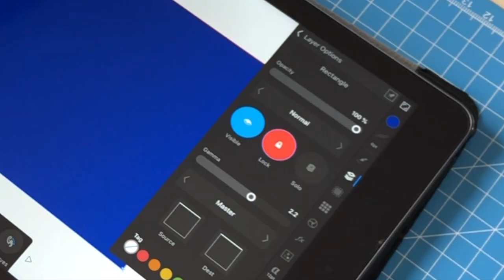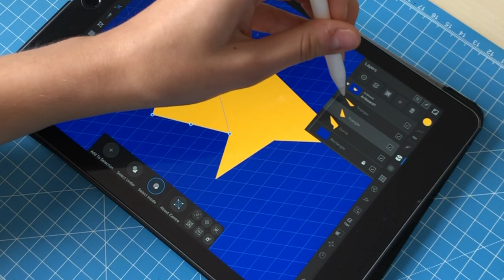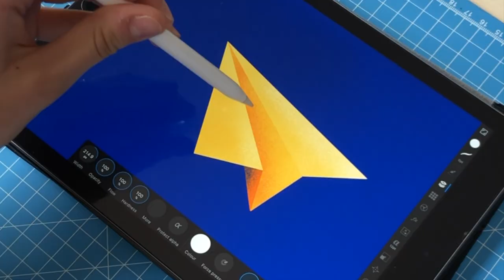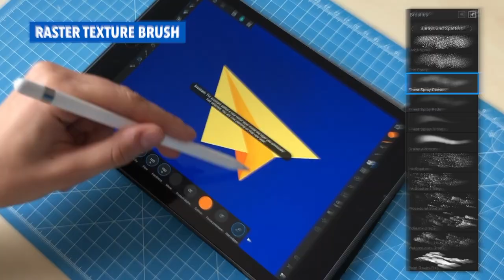Affinity Designer for iPad |Vector Drawing Tutorial| THE AIRPLANE ICON | Graphic Design on iPad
Hello everyone! Today I share with you a  creation process of this Airplane isometric icon.

Bad news this time! I lost the layers.. HOW? Just forgot to save the document and bye bye layers :(

I designed it in Affinity Designer using only iPad Pro 100%. All work in vector and raster formats has been carried out in the same program and I love this workflow! At the end of the video I show you my layer panel, small spoiler: it seems a bit complex but it is not so much.

What brushes did you use? RASTER BRUSHES
For shading: Sprays and Spatters Section; Finest Spray Rade.

But keep calm! I show all the technical specs of this artwork in the end of the video!
Your support is very important for me and for this project so I can produce more content like this :)
iPad Pro
Apple Pencil
My camera 😅

I am going to become a teacher on Skillshare, so I already stared to work on my classes and this is exiting! I have navigated on Skillshare for a several month and have learned a lot!

Right now can get 2 free month on Skillshare Premium

During this video you can enjoy the drawing process that includes the illustration tutorial (layers tips, layer functions tips, color tips, shape tips, composition tips, art tips, etc.) and also enjoy the time-lapse episodes.

Hi! I am creating illustrations and sharing my process on You Tube. I am doing easy modern illustration on iPad Pro with Apple Pencil Using a Procreate app. In my opinion this is the best app for iPad Drawing. My illustrations are inspired by simple shapes and color richness.